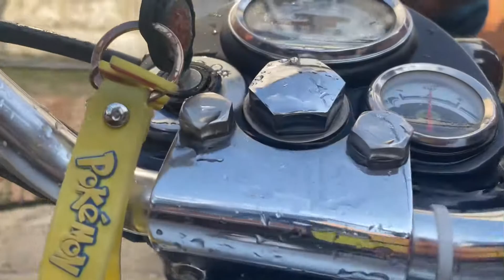Self bike wash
Lock down 2.0